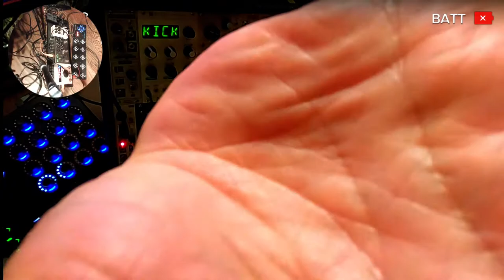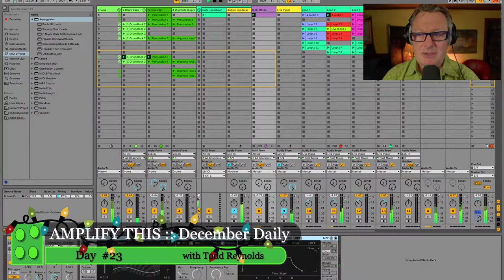Amplify This :: December Daily Livestream :: Day 23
DAY 23 :: up for grabs

The December Daily is a 31 day live stream challenge - for me! Do you think I can do it?

Level Up Your Virtual Presence is being offered again on January 9th and 10th!